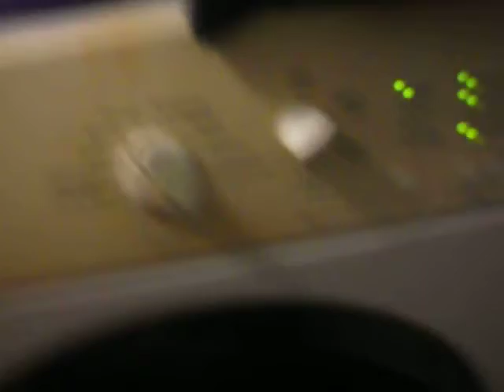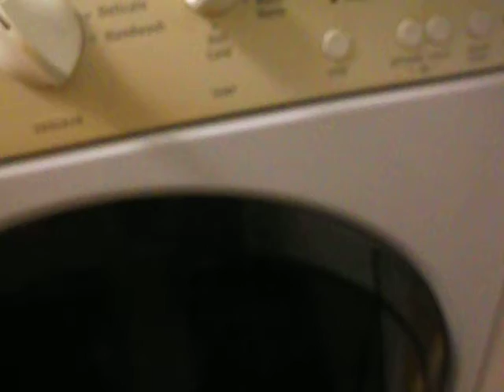doing one load of laundry